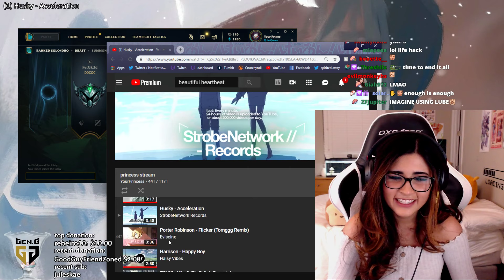YourPrincess as Jhin vs Caitlyn - s9 ADC Ranked Gameplay